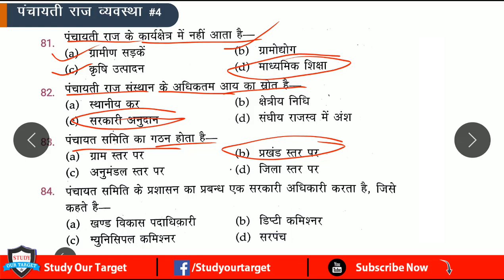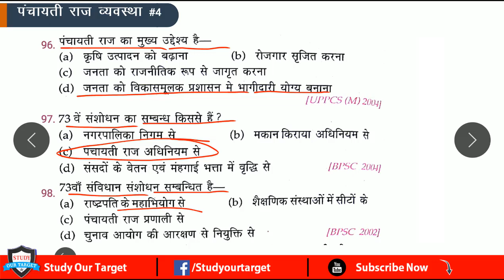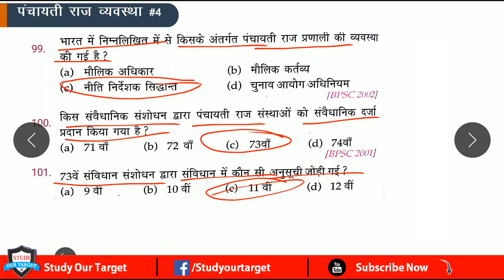MP Patwari - पंचायती राज व्यवस्था से संबंधित प्रश्न\Gk questions and answer\ssc\chsl\bpsc\uplekhapal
dosto panchayati Raj ka ye part -4 hai isme mp patwari ke liye important questions answer Ko karaye hai Jo ki sabhi competitive exams ke liye important hai